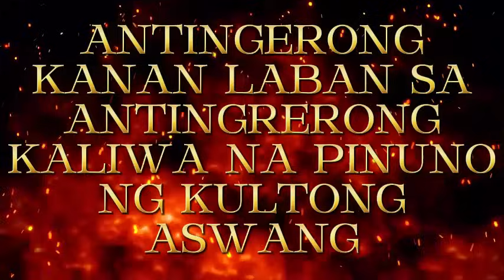ANTINGERONG KANAN LABAN SA ANTIGERONG KALIWA NA PINUNO NG KULTONG ASWANG(Antingero Story) FULL STORY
I am Alon Arknghl (Pepe)
I am the creator, voice actor, and writer of this channel Pepeng Arkanghel.
My channel is focused on telling horror stories - folklores mythical and fantasy set in the Philippines.
I also have a team of writers that helps me create fictional stories.